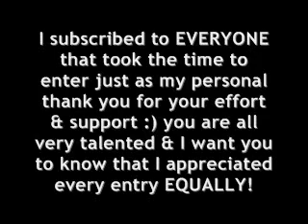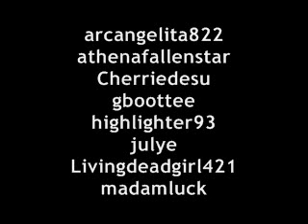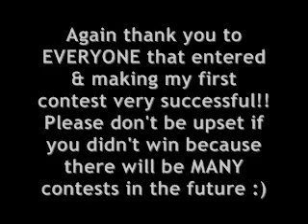CONTEST WINNERS !!!!!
Thank you to everyone that entered & made this contest a success :) I loved everyones entries & it was soo hard to pick a winner! If you didn't win don't worry my random subscriber giveaway is still going on & I will be having another contest/giveaway on Valentines Day!!! Again thank you to everyone that entered & please message me your address ASAP if you were chosen as a winner :)